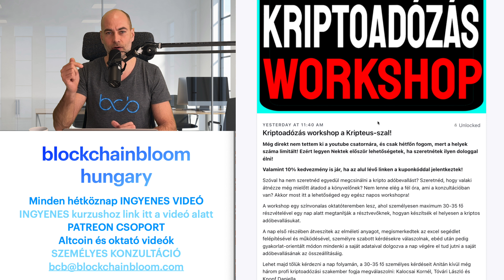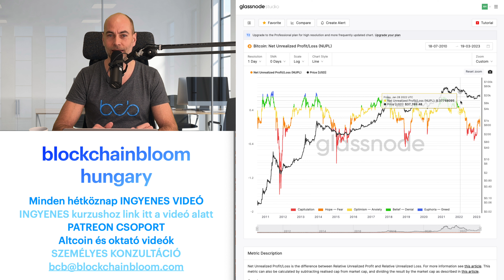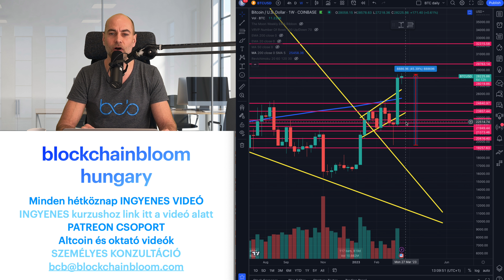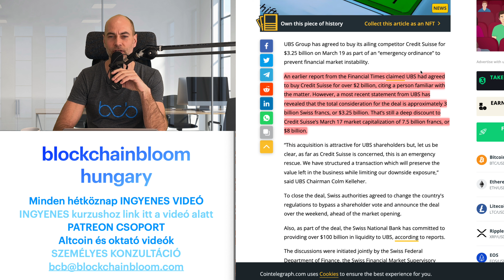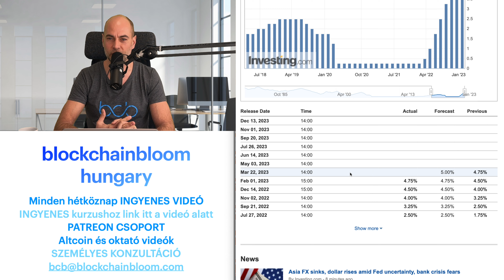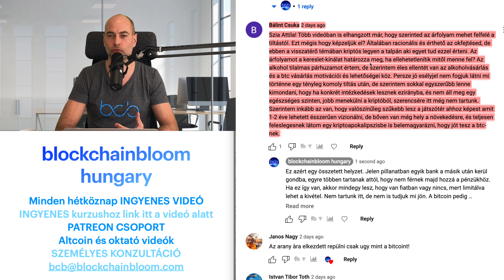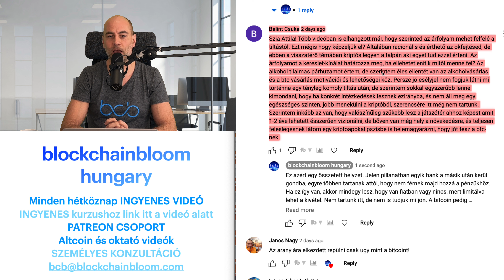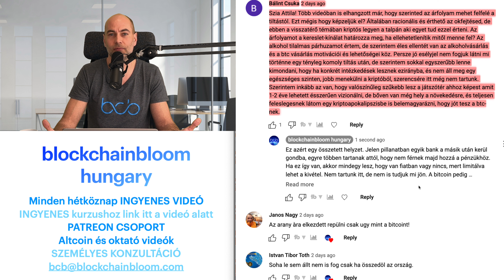KÉT HÉT ALATT 45%-OT MENT A BITCOIN [Részletek]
Videó címe: KÉT HÉT ALATT 45%-OT MENT A BITCOIN [Részletek]

00:00 Kezdés
02:35 Kripteus Adóbevallás Workshop
KÓD a 10% kedvezményhez: WEBSHOPBCB
04:08 Kriptovaluta piaci helyzetjelentés
07:44 Két hét alatt 45%-ot ment a Bitcoin
10:00 186 bank veszélybe kerülhet az USA-ban
15:33 Fontos dátum közeledik
18:38 Kérdezz - felelek (Tegyél fel kérdéseket a kommentekben a videó alatt, és ebben a részben megválaszolom azokat, a következő videóban.)